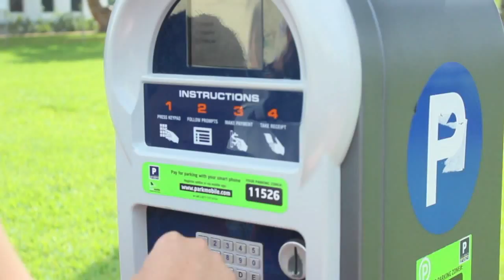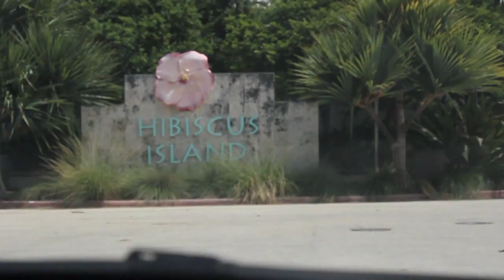Vlog: MIAMI, MAC Pro, Casa da xuxa - Part 2